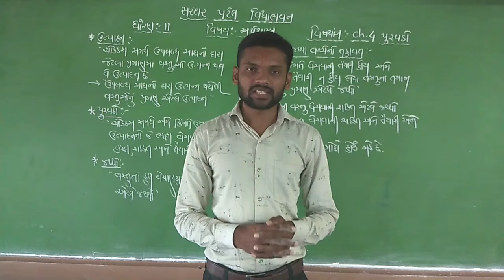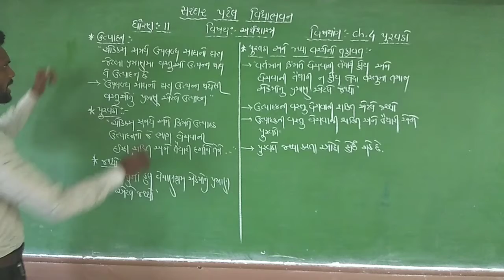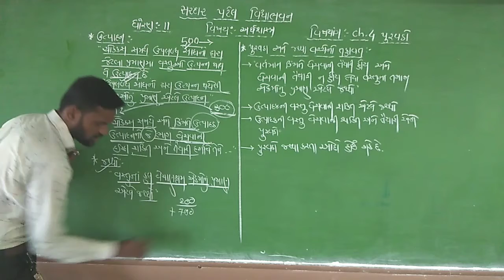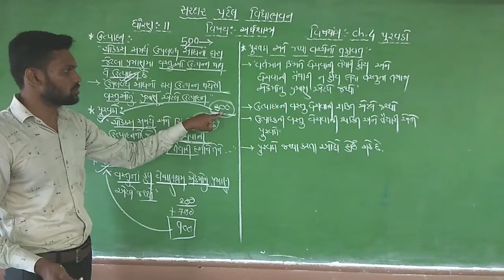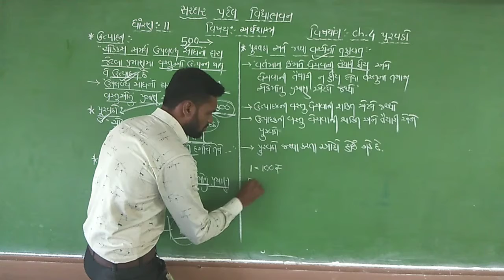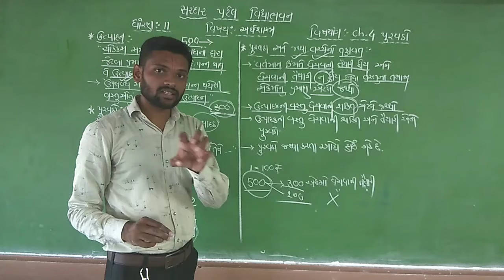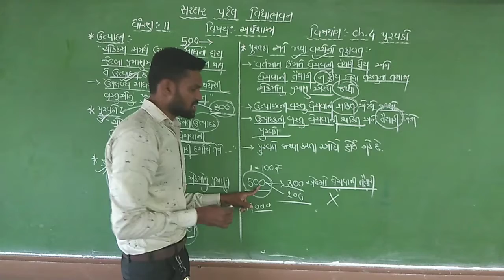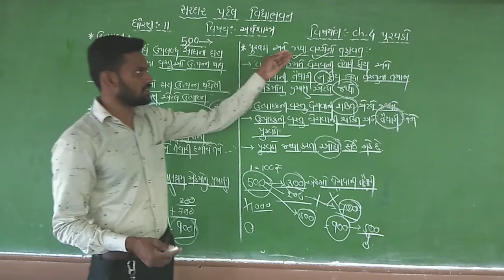Std 11 // Eco Chap 4 પુરવઠો(ઉત્પાદન, પુરવઠો, જથ્થાનો અર્થ) Lec 32